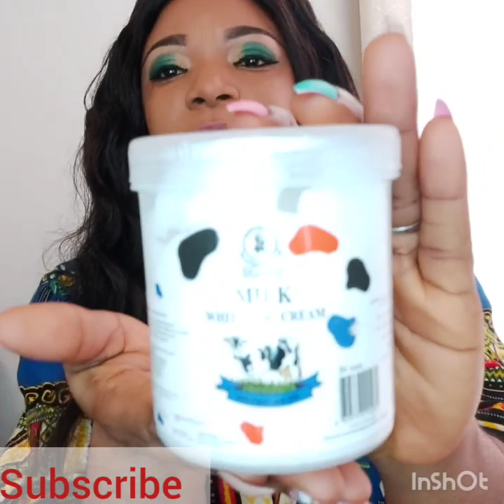Dr. James milk whitening cream